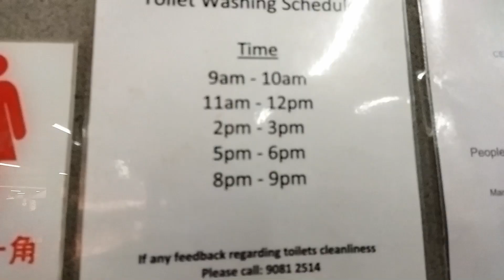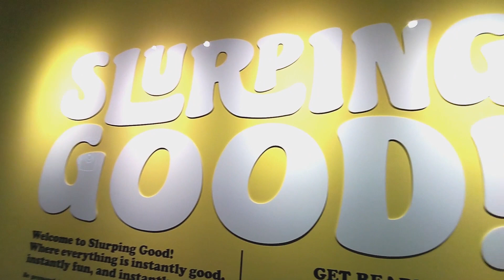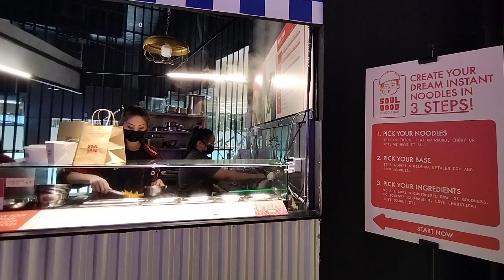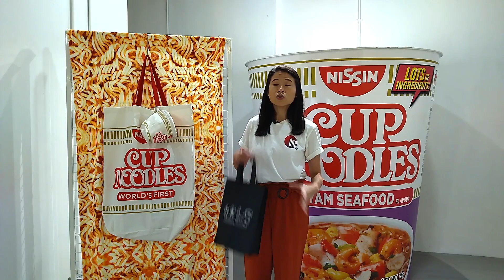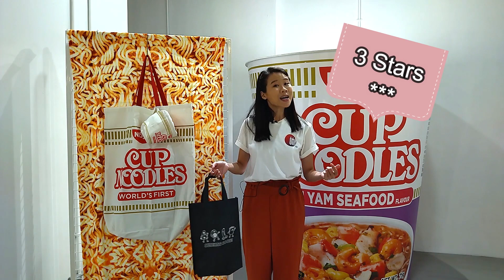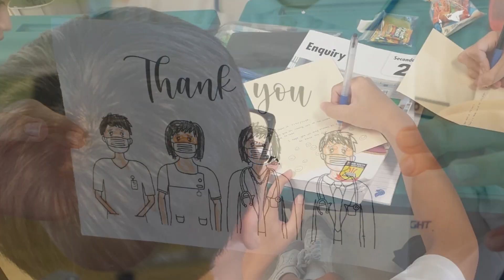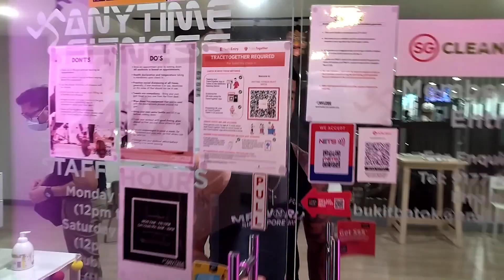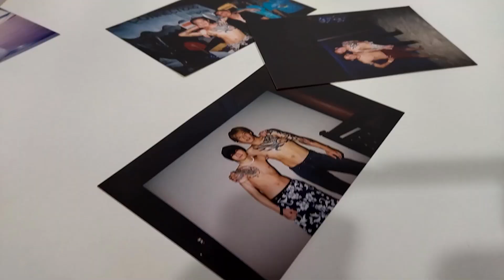SG Now Episode 15 | Filthy Toilets | Slurping Good | Be Kind SG | Kenji Joo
Singapore One is a brand new community channel featuring ground-up POVs covering everyday stories. Presenters Khai and Gladys take us through four brand new communitystories.

CityJo Morag scopes out a public restroom at People's Park Complex to see if its cleanliness has made any improvements since the start of covid-19.

CityJo Abby brings us to Slurping Good, the first instant noodle-themed playground in Singapore!

CityJo Chris speaks to Sherry of Be Kind SG about the initiatives she's taking to care for the less fortunate.

CityJo Bruce speaks to Kenji Joo, a personal trainer at AnytimeFitness and finalist at Mr World competition 2021.

||  SEGMENTS  ||
02:05 Filthy Toilets
07:40 Slurping Good
12:58 Sherry of Be Kind SG
18:44 Kenji Joo

Production Consultant
Emida Natalaray
(Republic Polytechnic)

Presenters
Khairudin Saharom
Gladys Bay

Featured CityJos
Morag McGhee
Bruce Mathieu
Abby Lai
Christopher Chia

Supervising Exec Producer
Kenneth Liang

Executive Producers
Isaac Cheong
Jonathan Foo
Kan Foong Lau

Studio Director
Jonathan Foo

Operations Manager
Fitri Novianti

Art Director
Raymond Lee

Technical Director
Peter Gay

System Integration
Ric Ang

Writer-researcher
Justin Lee

 Editors
Wong Yong Quan
Sathiya Selvaraju

Graphics
Tan Shi Min

Subtitles
Michelle Tan
Tan Shi Min
Gabriela Magdalena

Floor Managers
Fitri Novianti
Tan Shi Min

Visual Mixer
Goh Jun Jie
Huang Hui

Set Design
Raymond Lee
Ric Ang

Stylist
Ivan Goh

Makeup Artist
Li Su Huan